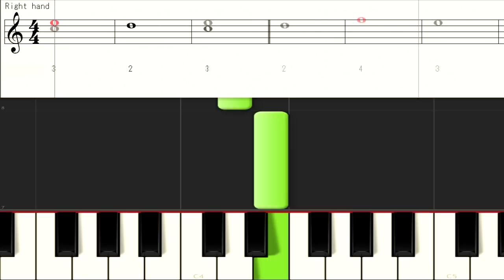Beyer Piano 1 バイエル ピアノ教本 楽譜 右手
奏でてみようよシリーズ　バイエル楽譜　楽譜付
ピアノ　ピアニカ教則本
Synthesia,